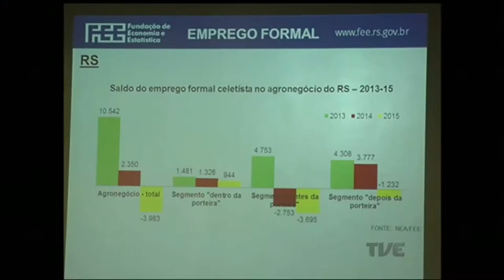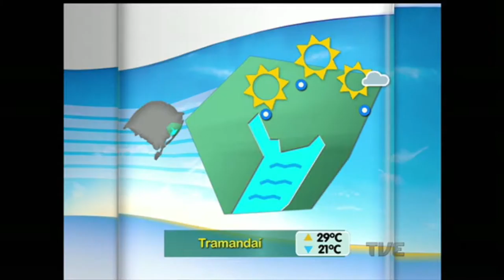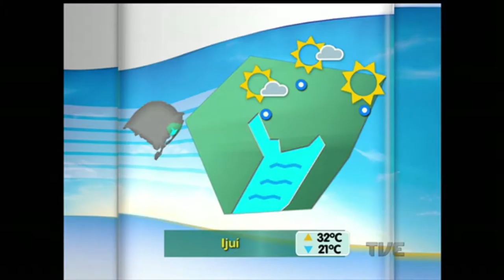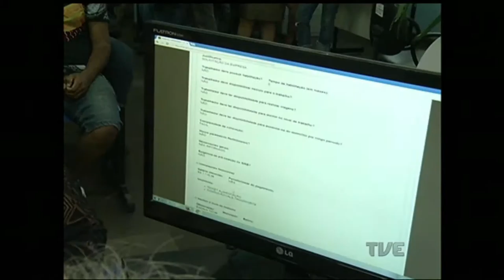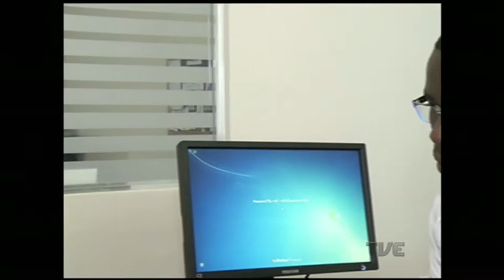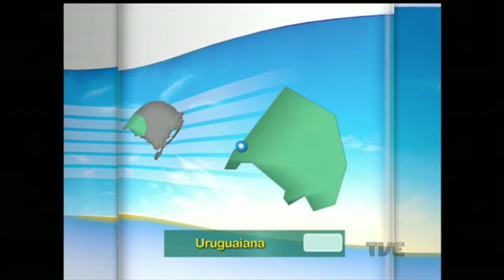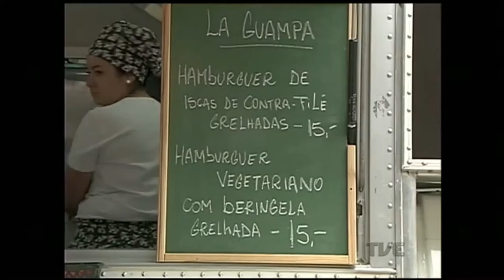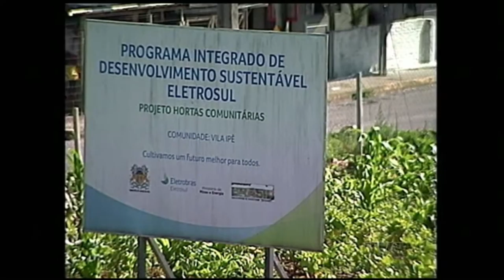Segunda Edição | TVE - 11/02/16